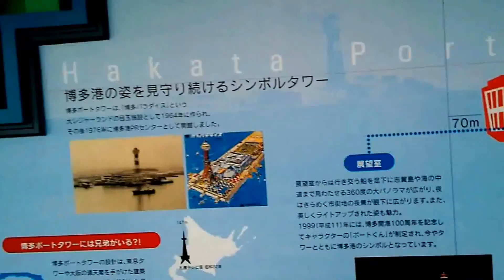博多ポートタワーからの眺め パートⅡ Hakata Port Tower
逆光で霞んで見えにくいのですが晴れた日にはもっと綺麗です。
このアングルは肉眼の方が感動します。リフレッシュしたい時、海は人の気持ちを豊かにしてくれます。福岡空港も近いので、福岡は、どこからでも、飛行機を見る事が、出来ます。